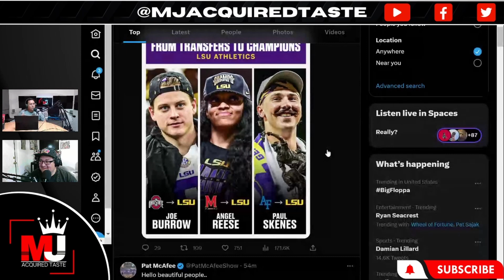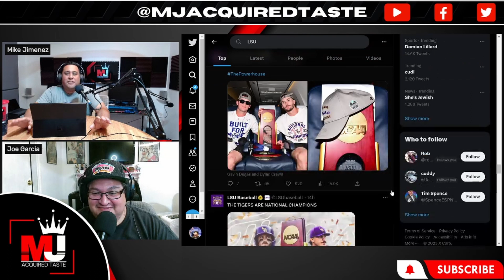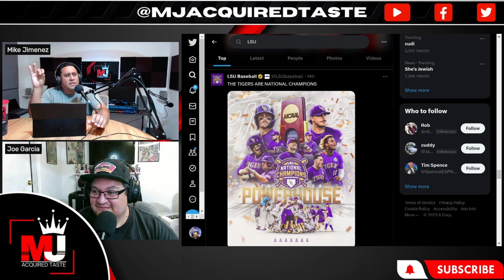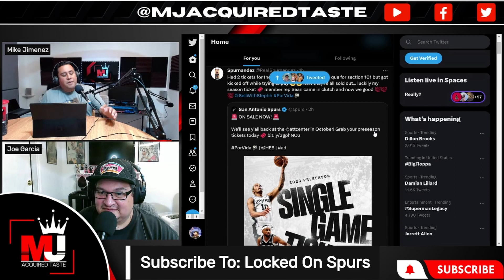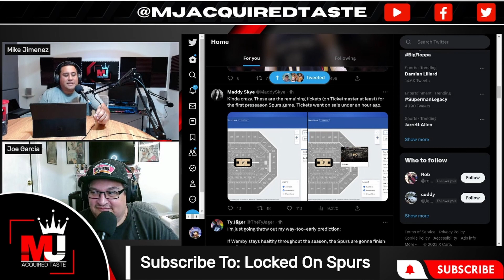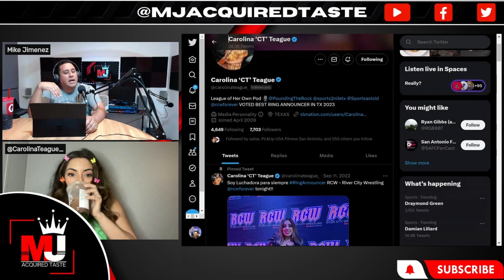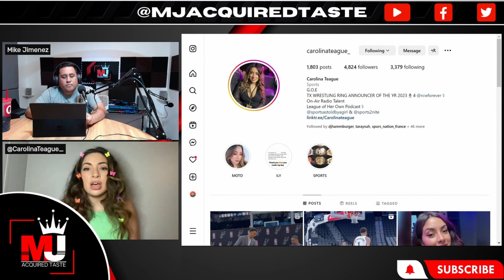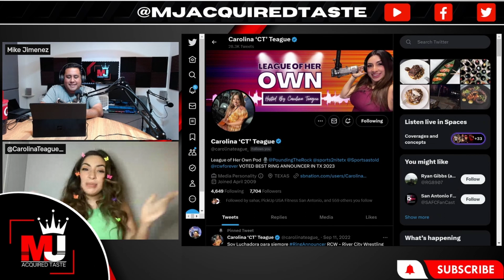Acquired Taste Ep.11: LSU Tigers' Victory in College World Series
Host  - Mike Jimenez
Show Producer - Joe Garcia
Guest - Carolina Teague

In this episode of the Acquired Taste, host Mike Jimenez, starts the show  by taking a victory lap around the bases as the LSU Tigers win the Men's College World Series. He shares his personal connection to LSU through his daughter and mentions how they won the championship game after a significant loss in the previous game to Florida. Mike reflects on the reactions he received from others and expresses his pride as a fan. He highlights the exceptional performance of the LSU team and the players' distinctive appearances, particularly their facial hair.

The rush to buy Victor Wembanyama rookie basketball cards surge as cards are going as high as 1 million dollars on Ebay. The San Antonio Spurs announce their ' upcoming preseason games, generating excitement among fans. Game 1 of the Spurs pre-season game is already sold out. Does this mean Spurs fans will be paying a premium to watch regular season games this season?

Reunited and it feels so good! Today Mike Jimenez will be joined by Carolina Teague as they immediately dive into who is the bougiest one on the show.

More topics to be discussed in this episode of the Acquired Taste will be
a dead Michael Jackson being sued and  which fictional TV/Movie character we’d want to marry?

Follow The Acquired Taste On Twitter ⁠@MJAcquiredTaste⁠

Follow Carolina Teague On Twitter ⁠@carolinateague_⁠

Time Stamps:

3:15 LSU winning College World Series

16:30 Are @carolinateague_ and I too boujee?

31:30 New Spurs trade rumor

53:15 A dead Michael Jackson being sued

57:30 Fictional TV/Movie character we’d want to marry